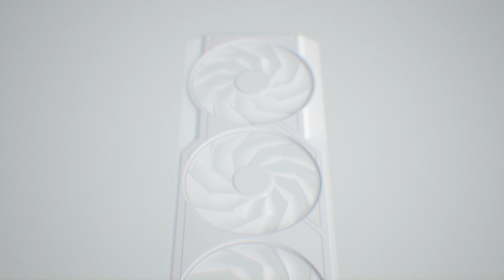SAPPHIRE PURE AMD Radeon RX 7700 XT & RX 7800 XT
The beautiful construction of our SAPPHIRE PURE AMD Radeon RX 7700XT & RX 7800 XT models, dipped in a frosty white finish

Licensor's Author Username: SATURN_MUSIC
Item Title: Epic Sci-Fi Piano Rock Trailer